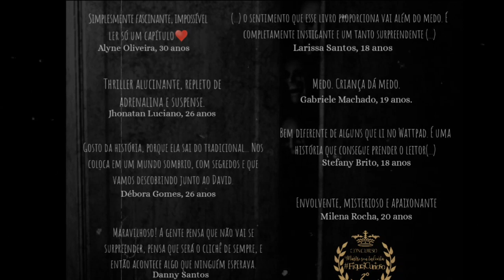O Fantasma da Northigh - PARTE 3 (Book trailer)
A última parte do livro promete emoções, dramas e muito medo. As máscaras vão cair!